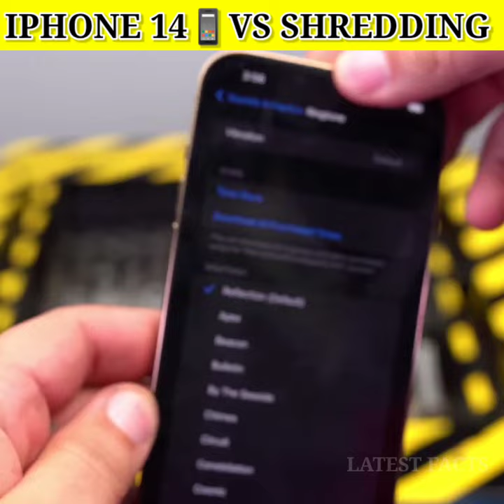I Phone 14 Pro Max VS Shredding machine |Testing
amazing facts

1. This video has no negative impact on the
2. This video is also for teaching purposes 3. It is not transformative in nature. 4.I only used bits and pieces of videos to get the point across where necessary. 5. Some images are also used just for giving the clearance about the topic to the viewers.

Video credit by; the crusher
thank you very much sir this great building